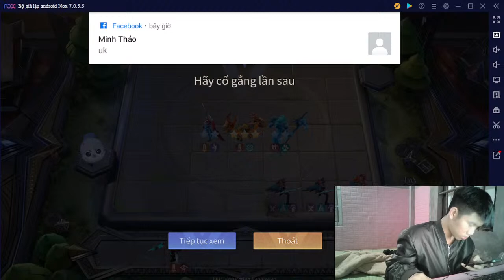Abdou Razak Rank up at the end of the season in the game league of legends EP 8